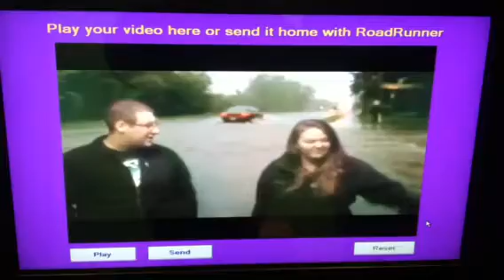News Report!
Rochester Museum and Science Center